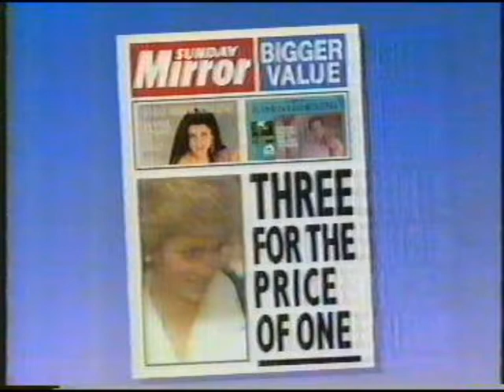Sunday Mirror Advert 1991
Sunday Mirror advert from 1991.